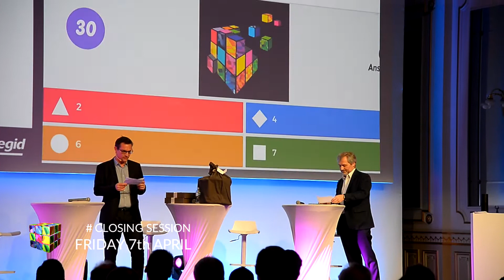Cegid Connections 2017 - Day 3 highlights